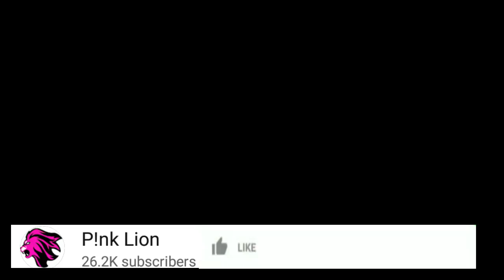MZEE ABDUL AMELISABABISHA HILI FREEMASON WATAKA DIAMOND PLATNUMZ KUJITANGAZIA KUFA SHARTI NI HILI ,,